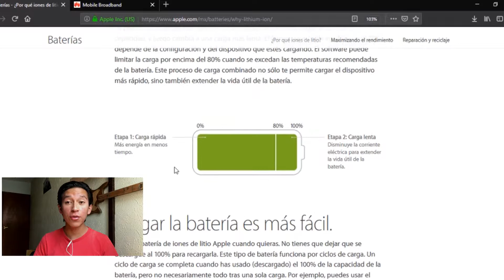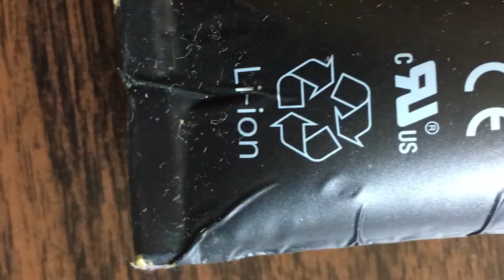Tips para el cuidado de tu batería | Geva Tech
Hola;
En este video les enseño algunos consejos que he aprendido con el paso del tiempo y otros que investigue o que he observado para hacer un buen uso de la batería de su celular y otros dispositivos.